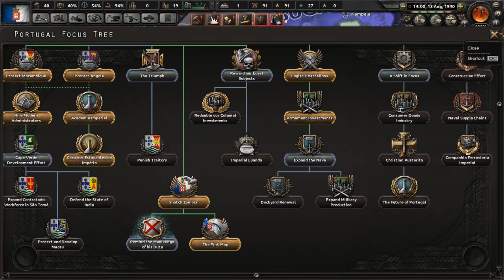Let's Play HOI4: Kaiserreich: Portugal: Episode Five: Making the Pink Map a Reality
This is episode five of my Kaiserreich Let's Play as the Kingdom of Portugal.

In this episode, Portugal enters beings to expand its empire in Africa and finally makes the Pink Map of 1885 a reality.